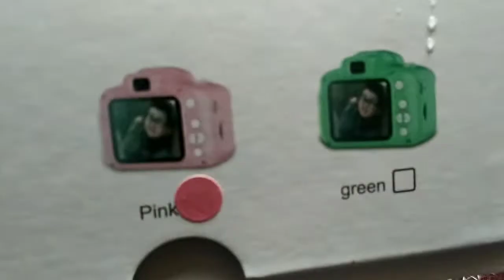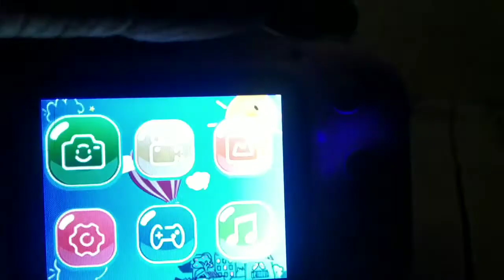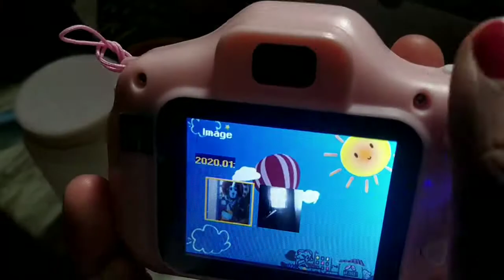New camerayo 🥳. 𝙈𝙚𝙚𝙨𝙝𝙤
𝙥𝙧𝙤𝙙𝙪𝙘𝙩 𝙙𝙚𝙩𝙖𝙞𝙡𝙨 👇

𝙥𝙧𝙞𝙘𝙚 : 980

𝙘𝙤𝙡𝙤𝙪𝙧𝙨 : 𝙋𝙞𝙣𝙠, 𝙗𝙡𝙪𝙚, 𝙂𝙧𝙚𝙚𝙣.

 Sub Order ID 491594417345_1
𝙂𝙊𝙊𝘿 𝙌𝙐𝘼𝙇𝙄𝙏𝙔